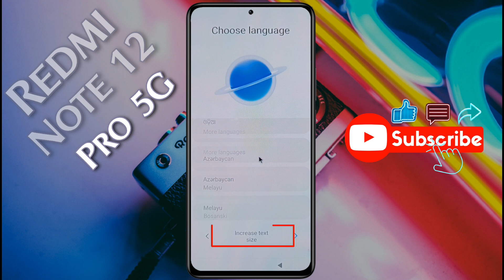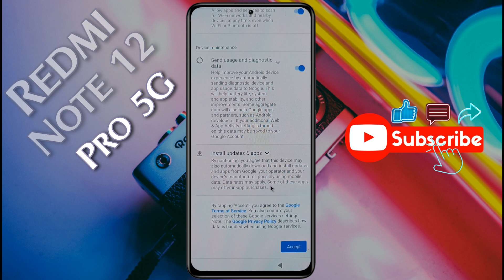Redmi Note 12 Pro: How to Start & Setup | Redmi Note 12 Pro 5g New Phone Open Kaise Karen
How to Redmi Note 12 Pro 5g Phone Set-up | Redmi Note 12 Pro Boot & Setup Process

Model Name: Redmi Note 12 Pro 5G

Problem: Phone Setup